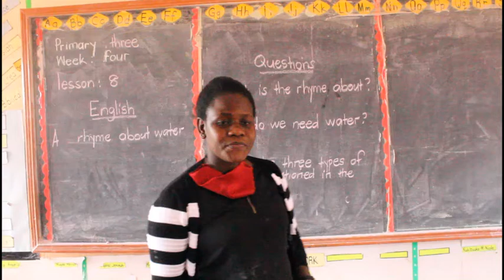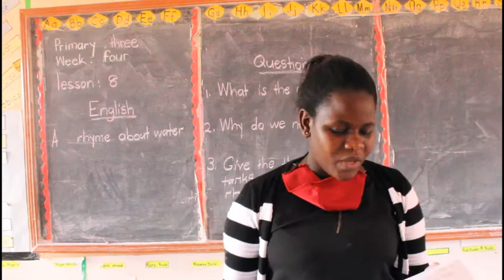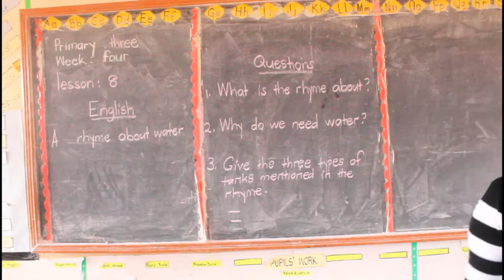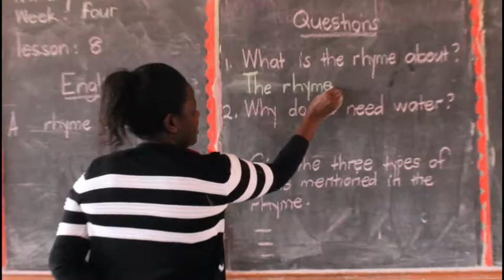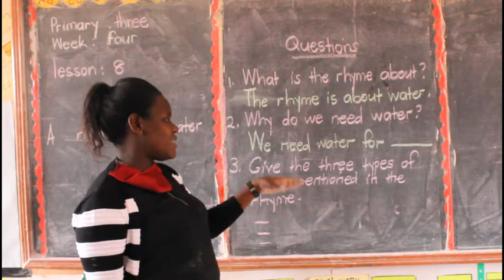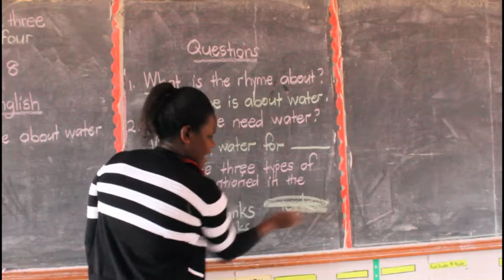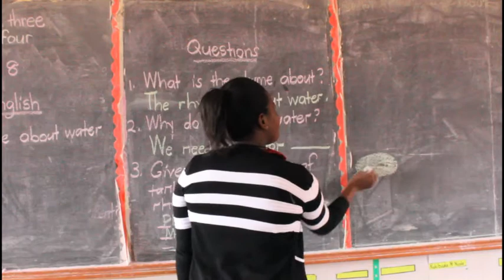PRIMARY THREE ENGLISH LESSON EIGHT